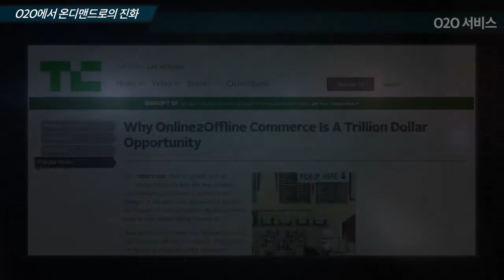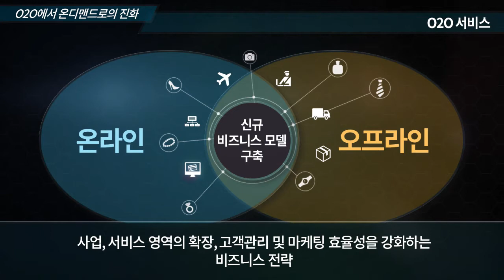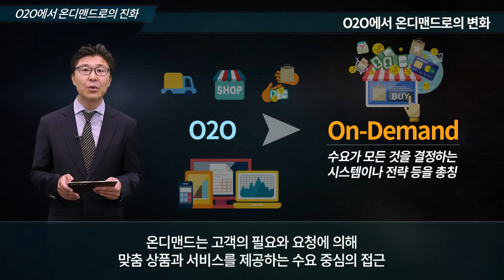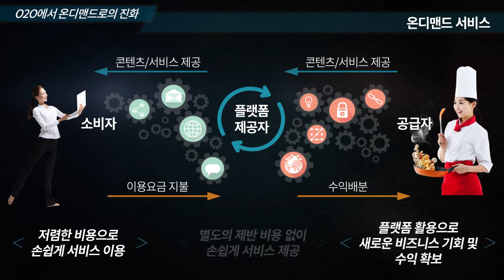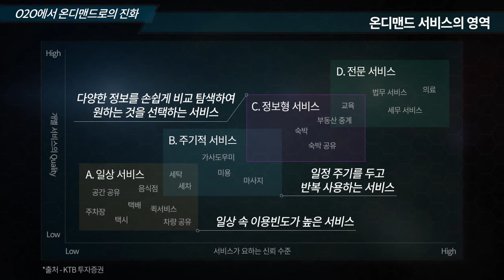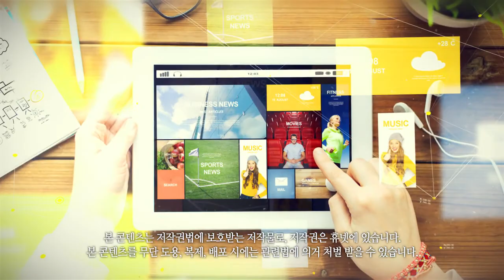[휴넷CEO] 온디맨드가 만드는 새로운 세상 – O2O에서 온디맨드로의 진화｜김형택｜미니강의｜평생학습 파트너, 휴넷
[핵심요약]

기업은 고객이 원할 때, 원하는 서비스를
원하는 만큼 제공할 수 있어야 합니다.
그래야만 시장을 주도할 수 있습니다.
기업의 비즈니스 및 서비스 제공 방식은
어떻게 변화되고 있을까요?

[강의소개]

디지털화되면서 기존의 패러다임이
자연스럽게 바뀌고 있습니다.
기업은 변화하는 시장에서 살아남기 위해서
서비스 뿐만 아니라 모든 비즈니스의 기반을
온디맨드에 두어야 합니다.
고객을 중심으로 개인화 및 실시간으로
고객이 원하는 가치를 제공하는 것에
중점을 둔 온디맨드에 대해 살펴보겠습니다.